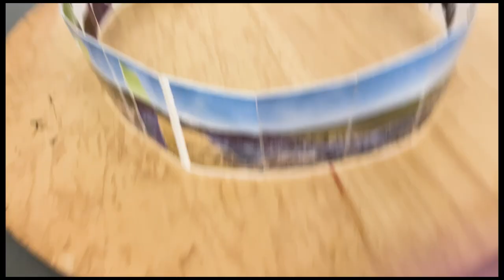long paper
Gamer? no?